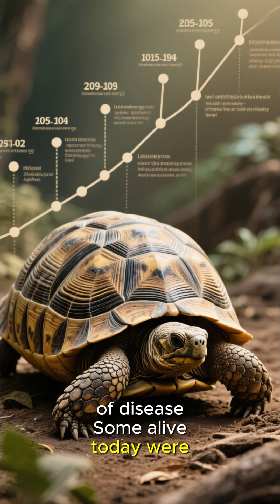5 Immortal Animals That Might Outlive You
These animals have found ways to live forever! From the "turritopsis dohrnii jellyfish" to other fascinating creatures, some have "biological immortality". Learn some amazing "animal facts" about how these animals have achieved "eternallife", defying the "grim reaper"!